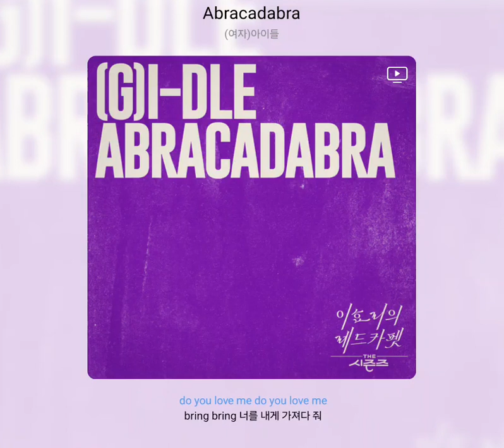(여자) 아이들 - Abracadabra